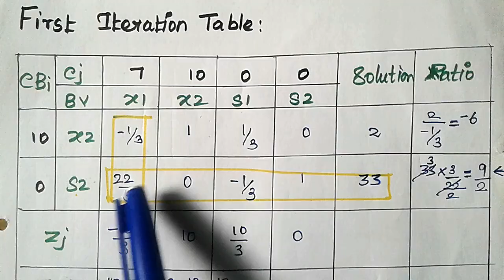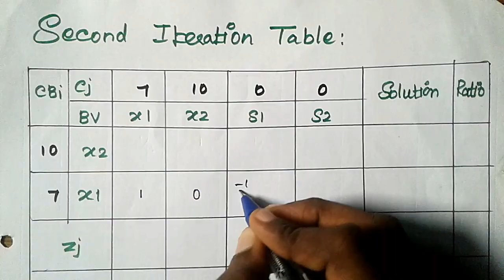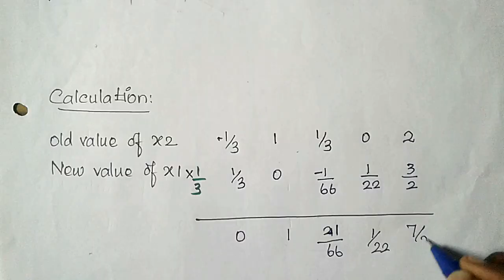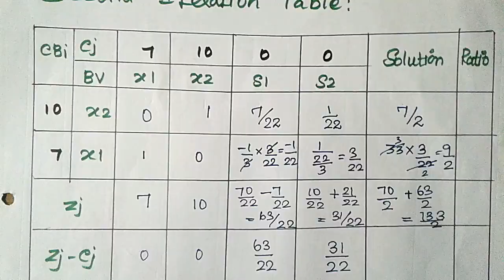Gomory's Cutting Plane Method in Tamil[PART-2]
This video is about Gomory's Cutting Plane Method in Tamil[PART- 2]